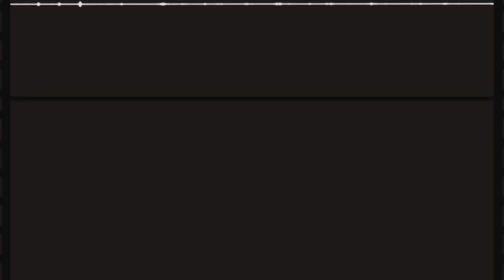Najnowsze badania w zakresie metanauki – książka: „Science of Science” | Otwarta nauka #17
W tym odcinku omawiamy książkę „Science of science”. Książka (opublikowana w otwartym dostępie w 2021 roku) przedstawia najnowsze badania w zakresie metanauki i systematyzuje aktualna wiedzę w tym obszarze.

Dashun Wang i Albert-László Barabási odpowiadają na pytania m.in. o to, czym charakteryzują się odnoszące sukcesy zespoły naukowe, komu przypisywane są zasługi za odkrycie naukowe, czy obecność w mediach pomaga w zwiększeniu wpływu artykułów naukowych, oraz co należałoby uratować z Biblioteki Aleksandryjskiej.

W odcinku przedstawiamy wybrane badania dotyczące trajektorii kariery naukowej, sieci współpracy między naukowcami, produktywności badaczek i badaczy i wpływu pojedynczych artykułów.

Gospodarzami podcastu są dr Katarzyna Jaśko (Uniwersytet Jagielloński) oraz dr Bartosz Janik (Uniwersytet Śląski w Katowicach).

Dofinansowano z programu „Społeczna odpowiedzialność nauki” Ministra Nauki i Szkolnictwa Wyższego w ramach projektu „Otwarta Nauka w Centrum Kopernika”.

Pojęcie „otwartej nauki” przywoływane jest nieustannie w aktualnych dyskusjach toczonych w środowisku naukowym. Rozumie się przez nie otwarty (nieodpłatny i nieograniczony czasowo ani terytorialnie) dostęp do publikacji naukowych, a także udostępnianie przez naukowców zarówno wyników badań, jak i zgromadzonych danych oraz algorytmów wykorzystanych do ich przetwarzania. Celem postulowanych przez zwolenników „otwartej nauki” praktyk i rozwiązań jest zwiększenie przejrzystości całego procesu prowadzenia badań naukowych i publikacji ich wyników, unikanie patologii (takich jak oszustwa naukowe) i zwiększenie społecznego zaufania do nauki. Postulaty te wyłoniły się m.in. w odpowiedzi na kryzys replikacyjny, który obejmuje coraz większą liczbę dyscyplin naukowych, wstrząsa podstawami naszej wiedzy i podkopuje społeczne zaufanie do samej nauki. Nie mamy wątpliwości, że nauka odpowiedzialna społecznie musi spełniać kryteria “otwartej nauki”.